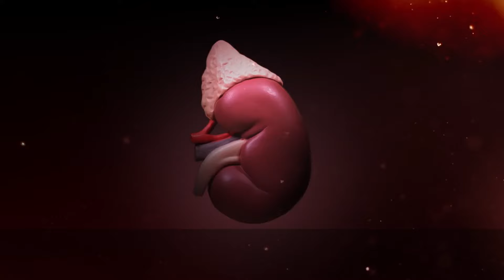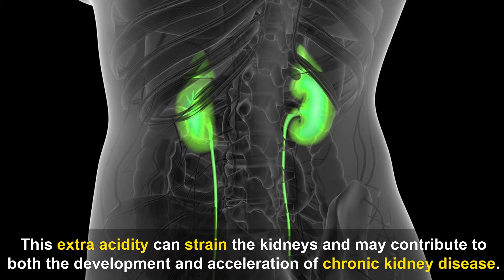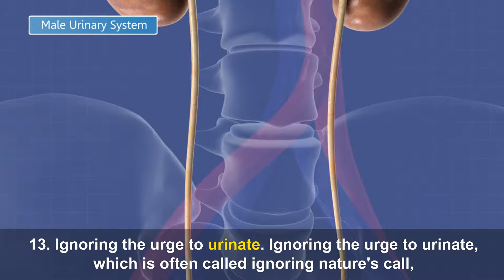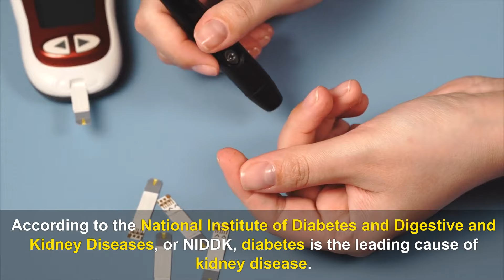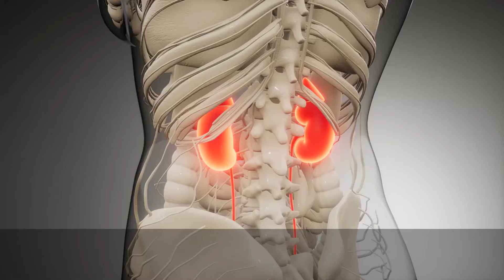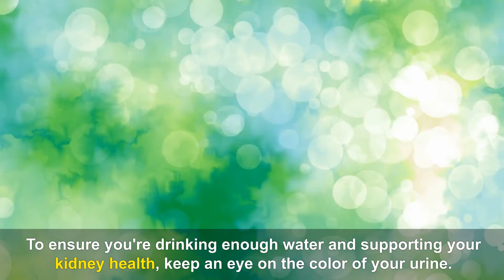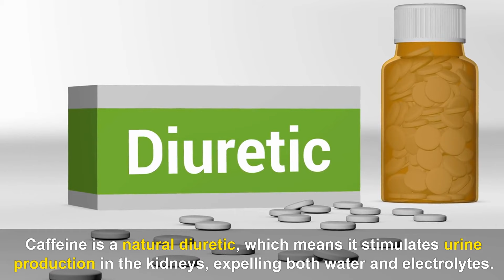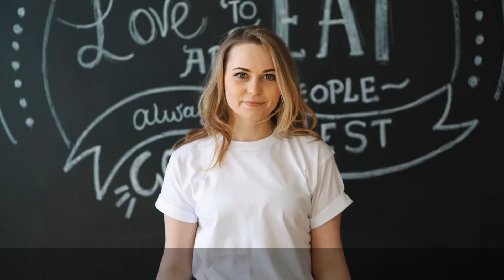👉STOP NOW! 18 Bad Daily Habits That Are Slowly Killing Your Kidneys - Healthy Every Day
👋Hello everyone, I wish you good health and God bless you. Today come to: 👇
🎥Must Eat! These 6 Natural Foods Every Day After Turning 50 - Anti-Aging Benefits - Healthy Every Day
🎥👉STOP EATING! 22 Foods That Are Ruining Your KIDNEYS and Putting You on Dialysis - Healthy Every Day
🎥LOW CREATININE Will Decrease Quickly When You Eat These 8 Foods For Breakfast - Healthy Every Day
🎥SHOCK! Just one glass of BAKING SODA will CHANGE your BODY (DOCTORS RECOMMEND) - Healthy every day